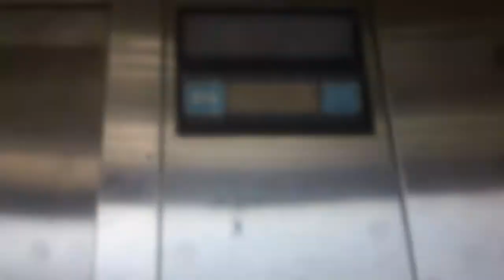Dover Impulse Elevator At Blue Parking Deck At Crabtree Valley Mall, Raleigh NC